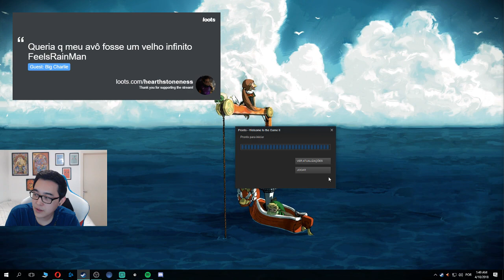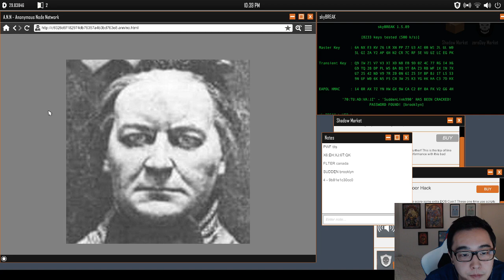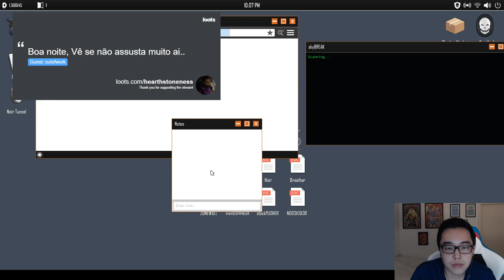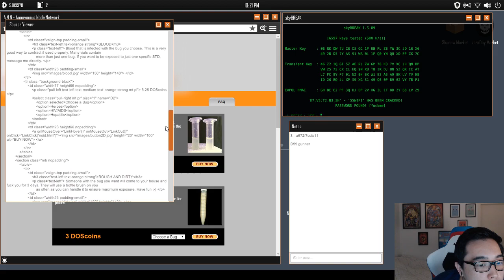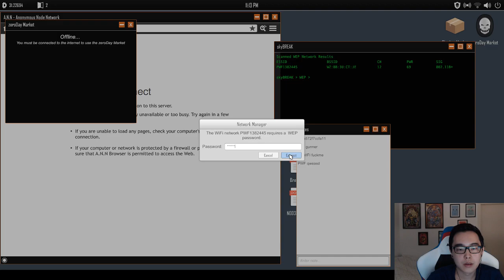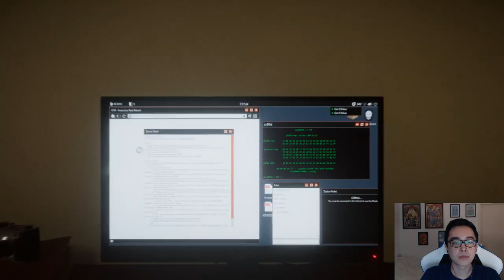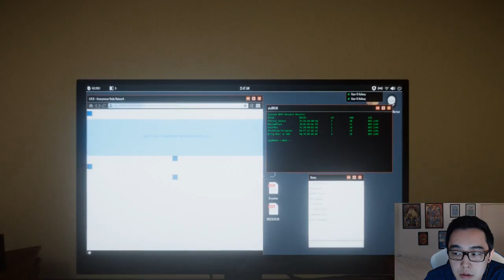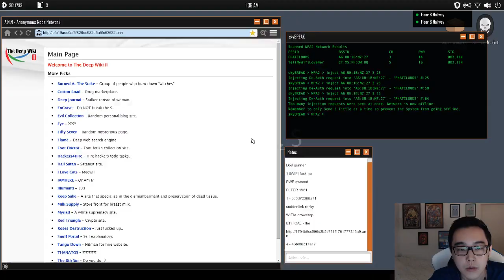Welcome to the Game II - Parte 4